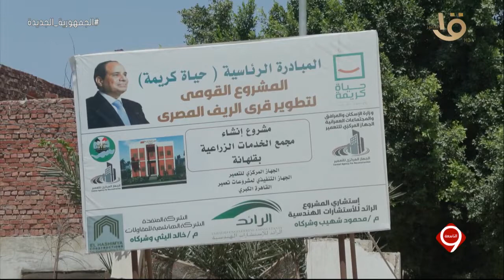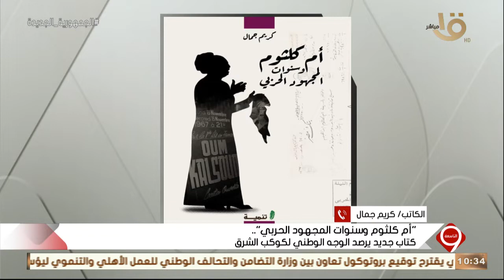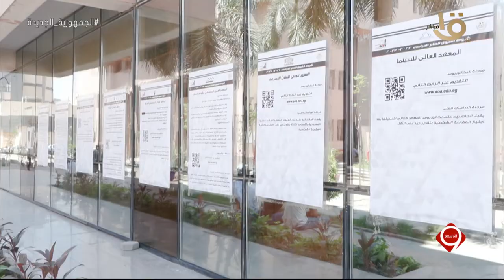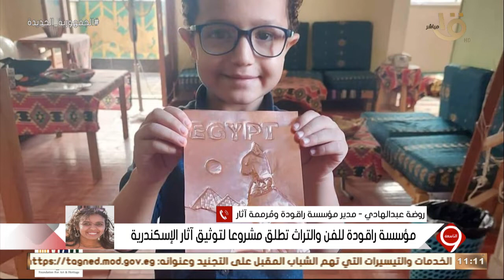الرئيس السيسي يصدر قرارا جمهوريا - المخرج عمرو سلامة -ارتفاع درجة الحرارة - الوجه الوطني لكوكب الشرق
التاسعة | الرئيس السيسي يصدر قرارا جمهوريا - المخرج عمرو سلامة - ارتفاع درجة الحرارة - الوجه الوطني لكوكب الشرق.. الحلقة الكاملة 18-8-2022